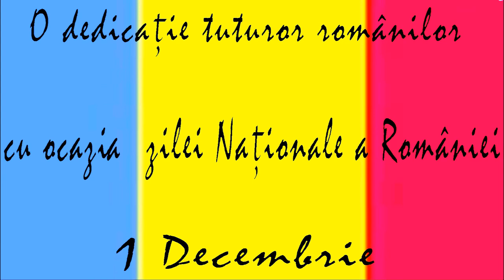Adrian Niculescu - Măi române, măi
O dedicalție tuturor românilor cu ocazia Zilei Naționale a României.
La Mulți Ani România, La Muți Ani românilor!
Muzică și texte Adrian Niculescu
Solo acordeon - Marian Miliță
Produs de Sky-Recordings Studio - Palm Springs, California
Mulțumim domnului Manea pentru filmări, doamnei Abigail Budak pentru invitație, doamnei Rodica pentru onoarea de a participa la emisiunea dânsei, mulțumim domnului Ciontoș și grupului de dansatori și tuturor celor prezenți.